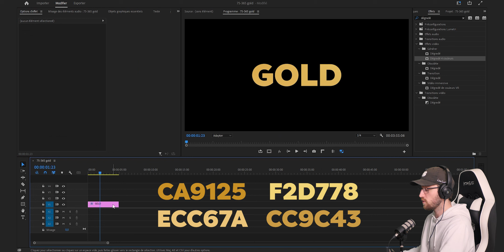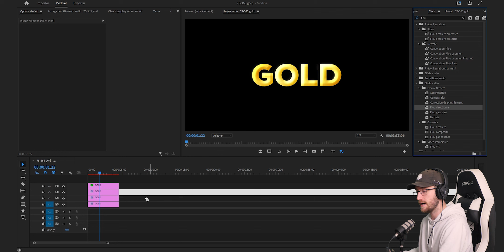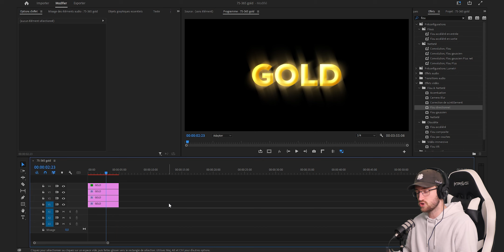ANIMATION DE TEXTE EN OR | Tuto Premiere Pro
Vous avez besoin de mon aide pour des projets, contactez-moi directement à cette adresse :

Vous pensez que c'est impossible ? Et bien non ! On peut créer des textures métallisées sur Premiere Pro !

Alors évidemment, after effects reste plus compétent et produira un meilleur résultat avec des effets plus performant, mais premiere pro nous donne ce côté un peu cartoon pas désagréable.

Je vous montre la démarche pour un texte doré, mais bien évidemment, cela marche pour un texte argenté ou d'autres métaux.

Je vous montre aussi comment faire jouer la lumière sur votre texte pour créer des reflets et un effet de brillance sympa, que ce soit sur le texte ou sur des fuites de lumière.

Cette année, j'ai décidé de faire 365 vidéos, donc une par jour ! J'espère que cette aventure va vous plaire, j'attend vos retours en commentaires !

La communauté grandie de plus en plus, c'est incroyable ! J'ai beaucoup de projets en tête, en attendant de les réaliser, apprenez, utilisez et progressez dans vos montages ! Je vous fais des bisous et à plus !